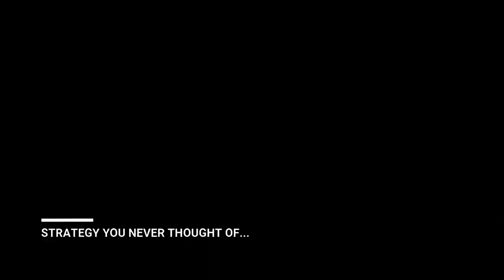Chaos Uproar, the chaos begins first Trailer and Announcement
A Thrill, Exciting and a First Person Shooter Game which will drip the sweat out of your forehead. Developed by JS Gaming, an initiative by Nazmul Hussain. The game is all set to release on STEAM this November. Wishlist now...